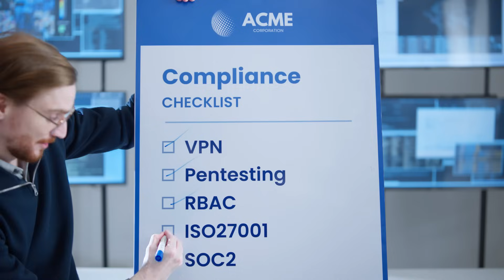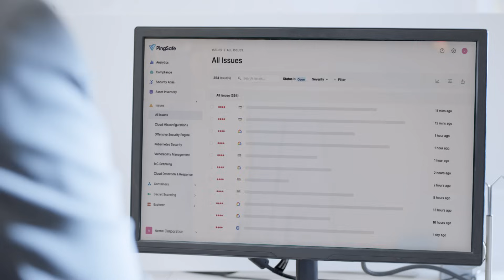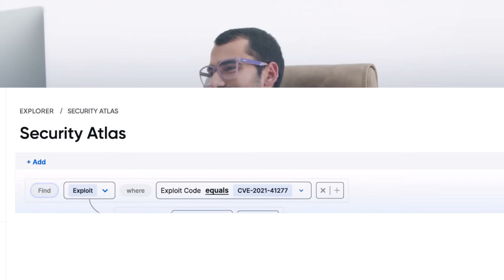Introducing PingSafe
Acme Corp's Cyber Showdown: How We Outsmart the Craftiest of Attackers.

- Think cloud security is just about compliance? Think again.
- Illuminate the unknown – eradicate security blind spots.
- Ditch the noise. No more false alarms with precise threat detection.
- Step into a hacker's mindset – perceive their perspective.
- Elevate your security narrative to encompass the whole story.

Join the conversation on robust security in our film premiere! Get ready for a cybersecurity cinematic experience!

About PingSafe

Empower your security with PingSafe – a trailblazing CNAPP platform fueled by attackers' insights. We harness the might of offensive security to spotlight and mitigate high-risk vulnerabilities with unparalleled speed and scope.

Whether you're on AWS, GCP, Azure, or using Kubernetes, VMs, and serverless deployments – PingSafe has your cloud fortifications covered. Recognized as a CNAPP front-runner on G2, we're the global guardians of cloud infrastructure.